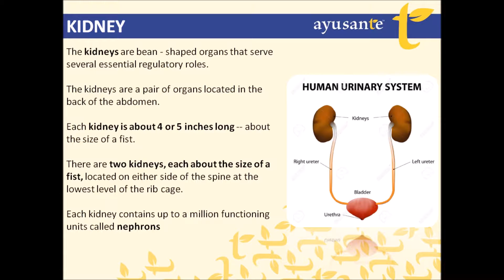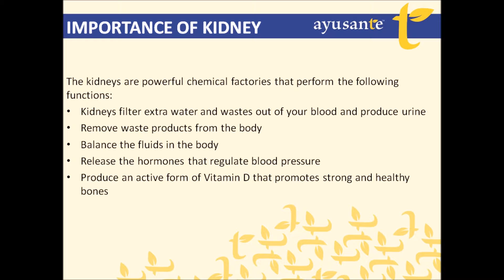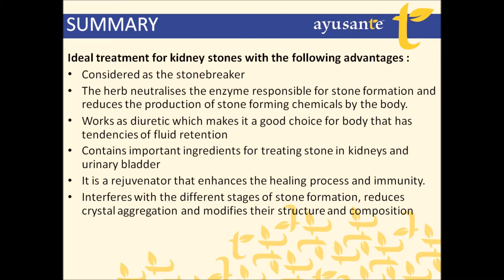Vestige Ayusante KidneyHealth [Best viewed in HD-1080p]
Vestige Ayusante KIDNEYHEALTH is a combination of Emblica officinalis(Amla), Crataeva nurvala(Varun), Tribulus terrestris(Gokshur), Saxifraga ligulata wall(Pashanbheda), Tinospora cordifoilia(Giloe), Phyllanthus niruri(Bhumi amla), Swet parpati.